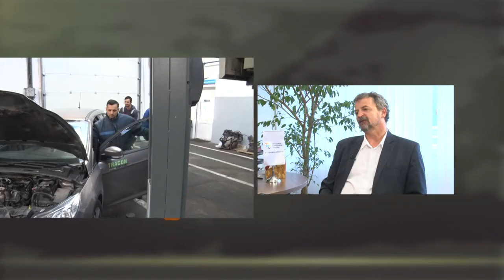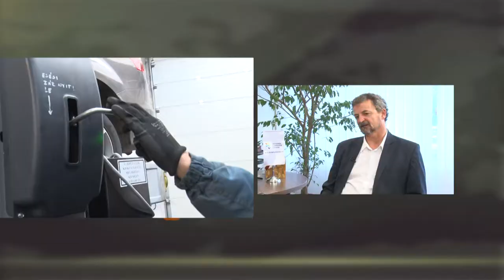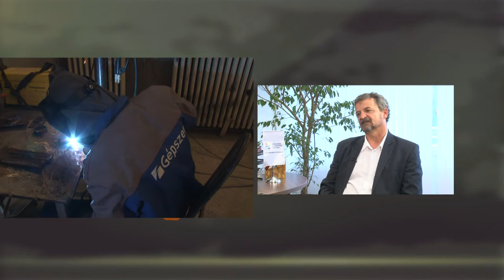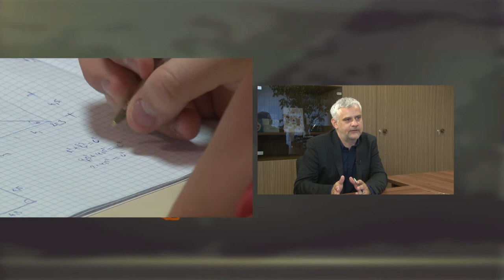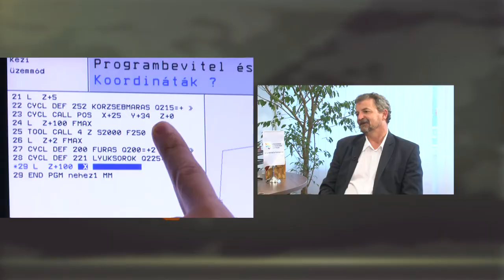Dömötör Csaba kancellár - Szekszárdi Szakképzési Centrum